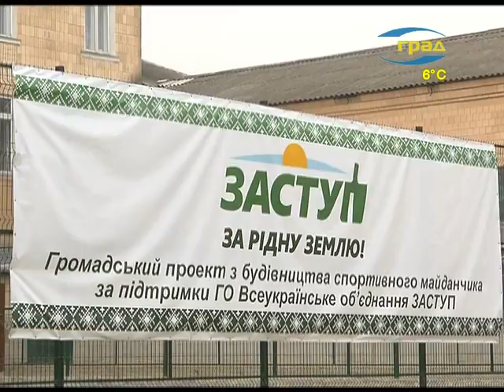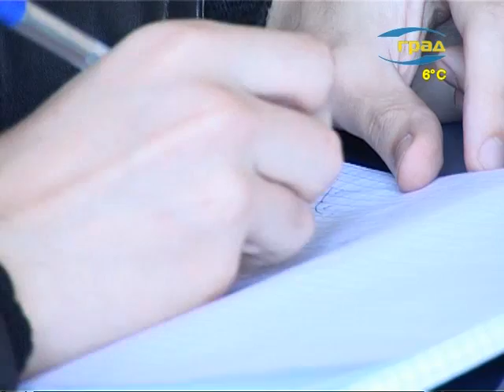Одесса. Новости 18.10.2014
Сегодня в выпуске:
-В субботу в одесскую областную больницу поступил  кандидат в депутаты от партии «Народный фронт» по 139 избирательному округу.  Александра Горина избили.
-Одна из многочисленных встреч с избирателями кандидата в народные депутаты Владимира Рондина была сорвана провокаторами.
-Коммунальные проблемы жителей  дома №30 на улице Среднефонтанской. В доме протекает крыша.
- В субботу  в Малиновском районе прошла вторая осенняя ярмарка, на которой одесситы получили возможность приобрести все самые необходимые товары по приятным ценам.
-Символический яблоневый сад появился в Тернопольской области. Его разбили участники форума Всеукраинского объединения «ЗАСТУП» и студенты Борщевского агротехнического колледжа.
-Кандидат в депутаты Верховной Рады Украины Игорь Учитель провел ряд встреч с жителями Березовского района области.
- Министерство образования и науки  утвердило новые условия приема в вузы на 2015 год. Одно из главных новшеств - вузы  отныне будут иметь право принимать сертификаты только текущего учебного года.
- Только в октябре этого года зафиксировано 14 ДТП с участием детей, 16 получили травмы. Из общего количества ДТП с участием детей, только 3 совершено по вине последних.
-В Одессе проходит второй благотворительный арт-фестиваль «Укроп», цель которого – сплотить посредством музыки, танцев, стихов, кино и любого другого искусства людей и собрать средства на реабилитацию раненых в зоне проведения антитеррористической операции.
-В галерее «Белая луна» открылась экспозиция живописи, графики и скульптуры. Свои работы художники посвятили золотой поре – Бабьему лету
-В детском реабилитационном центре при Одесском областном фонде «Будущее», открылась выставка детского художественного творчества «Мои Фантазии».